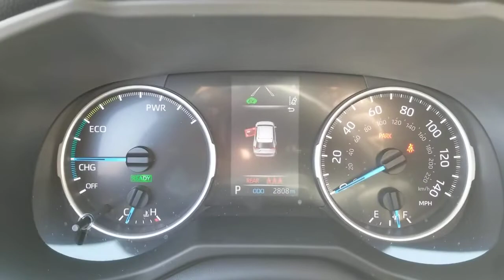2019 Toyota RAV4 Oaklawn, Chicago, Orland Park, Lagrange, Palos, IL 91542A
Silver  2019 Toyota RAV4 available in Oak Lawn, Illinois at Oak Lawn Toyota. Servicing the Chicago, Orland Park, Lagrange, Palos, IL area.
2019 Toyota RAV4 Hybrid LE - Stock#: 91542A - VIN#: 2T3LWRFV0KW007743

4320 W. 95th Street

Carpet Mat Package, Mudguards, Alloy Wheel Locks, 1210# Maximum Payload, 14.5 Gal. Fuel Tank, 2 12V DC Power Outlets, 2 LCD Monitors In The Front, 2 Seatback Storage Pockets, 550CCA Maintenance-Free Battery w/Run Down Protection, 60-40 Folding Split-Bench Front Facing Manual Reclining Fold Forward Seatback Rear Seat, ABS And Driveline Traction Control, Air Filtration, Airbag Occupancy Sensor, Analog Appearance, Auto Off Aero-Composite Led Low/High Beam Daytime Running Auto High-Beam Headlamps, Automatic Full-Time All-Wheel, Axle Ratio: TBD, Back-Up Camera, Black Bodyside Cladding and Black Wheel Well Trim, Black Grille w/Body-Color Surround, Black Power Side Mirrors w/Manual Folding, Black Rear Bumper w/Black Rub Strip/Fascia Accent, Body-Colored Door Handles, Body-Colored Front Bumper w/Black Rub Strip/Fascia Accent, Brake Actuated Limited Slip Differential, Cargo Area Concealed Storage, Cargo Space Lights, Carpet Floor Trim, Chrome Side Windows Trim and Black Front Windshield Trim, Clearcoat Paint, Cloth Door Trim Insert, Collision Mitigation-Front, Compact Spare Tire Mounted Inside Under Cargo, Cruise Control w/Steering Wheel Controls, Cruise Control-Steering Assist, Curtain 1st And 2nd Row Airbags, Day-Night Rearview Mirror, Deep Tinted Glass, Delayed Accessory Power, Distance Pacing w/Traffic Stop-Go, Double Wishbone Rear Suspension w/Coil Springs, Driver And Passenger Visor Vanity Mirrors w/Driver And Passenger Illumination, Driver Foot Rest, Driver Knee Airbag and Passenger Cushion Front Airbag, Driver Seat, Dual Stage Driver And Passenger Front Airbags, Dual Stage Driver And Passenger Seat-Mounted Side Airbags, Dual Zone Front Automatic Air Conditioning, Electric Power-Assist Speed-Sensing Steering, Electronic Stability Control (ESC), Engine Auto Stop-Start Feature, Engine Immobilizer, Engine: 2.5L 4-Cylinder Atkinson Cycle, Entune Safety Connect Tracker System, Fabric Seat Trim, Fade-To-Off Interior Lighting, Fixed Interval Wipers, Fixed Rear Window w/Fixed Interval Wiper and Defroster, Front And Rear Anti-Roll Bars, Front Center Armrest and Rear Center Armrest, Front Cupholder, Front Map Lights, Front Sport Seats -inc: 6-way adjustable driver and 4-way adjustable passenger seats, Full Carpet Floor Covering, Full Cloth Headliner, Full Floor Console w/Covered StorageMini Overhead Console w/Storage and 2 12V DC Power Outlets, Galvanized Steel/Aluminum Panels, Gas-Pressurized Shock Absorbers, Gauges -inc: SpeedometerOdometerEngine Coolant TempPower/RegenTrip Odometer and Trip Computer, Glove Box, GVWR: 4 920 lbs, Headlights-Automatic Highbeams, HVAC -inc: Underseat Ducts and Console Ducts, Hybrid Electric Motor, Instrument Panel BinDriver And Passenger Door Bins, Integrated Roof Antenna, Interior Trim -inc: Metal-Look Instrument Panel Insert and Metal-Look Interior Accents, Laminated Glass, Lane Departure Alert (lda) w/Steering Assist Lane Departure Warning, Lane Departure Alert (lda) w/Steering Assist Lane Keeping Assist, LED Brakelights, Liftgate Rear Cargo Access, Lip Spoiler, Low Tire Pressure Warning, Manual Adjustable Front Head Restraints and Manual Adjustable Rear Head Restraints, Manual Tilt/Telescoping Steering Column, Nickel Metal Hydride Traction Battery, Outboard Front Lap And Shoulder Safety Belts -inc: Rear Center 3 PointHeight Adjusters and Pretensioners, Outside Temp Gauge, Passenger Seat, Permanent Locking Hubs, Power 1st Row Windows w/Front And Rear 1-Touch Up/Down, Power Door Locks w/Autolock Feature, Power Rear Windows and Fixed 3rd Row Windows, Pre-Collision System (pcs), Quasi-Dual Stainless Steel Exhaust w/Chrome Tailpipe Finisher, Radio w/Seek-ScanClockSpeed Compensated Volume ControlSteering Wheel ControlsVoice Activation and Radio Data System, Radio: Entune (subscription required)Audio w/App Suite -inc: 6 speakers7.0' touch screenAM/FMScout GPS Link compatible w/up toSiri Eyes FreeApple CarPlay compatibleaux portUSB media porthands-free phone capabilityadvanced voice recognition and music streaming via Bluetooth wireless technologyToyota Connected Services Safety ConnectWi-Fi Connect Powered by Verizon w/up to 2GB within, Rear Child Safety Locks, Rear Cupholder, Regenerative 4-Wheel Disc Brakes w/4-Wheel ABSFront Vented DiscsBrake AssistHill Hold Control and Electric Parking Brake, Remote Keyless Entry w/Integrated Key TransmitterIlluminated EntryIlluminated Ignition Switch and Panic Button, Remote Releases -Inc: Mechanical Fuel, Roof Rack Rails Only, Safety Connect Emergency Sos, Seats w/Cloth Back M